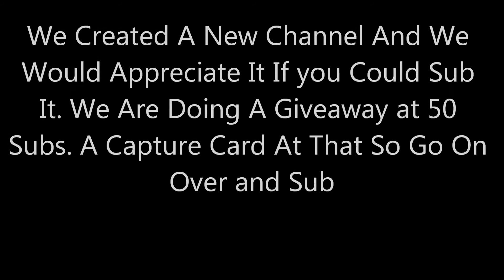Capture Card Giveaway New Channel At 1000 Subs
Check Out The New Channel We Made And Watch The Video It Will Explain Everything